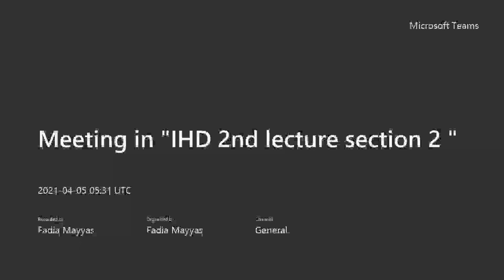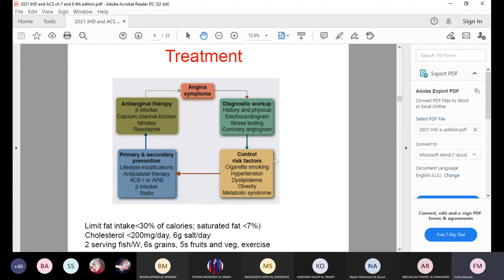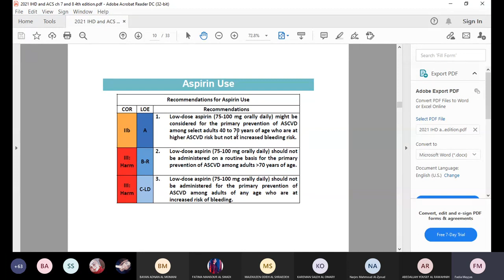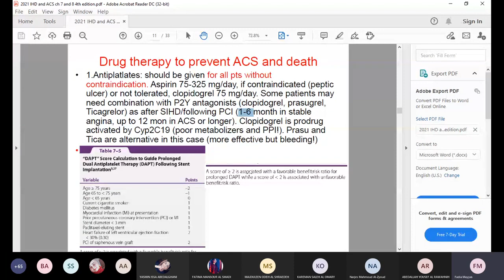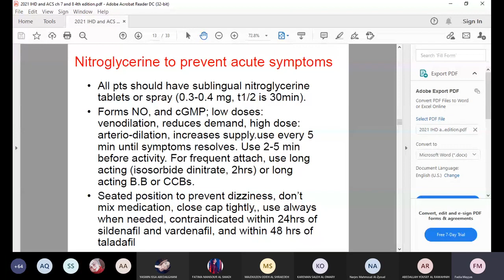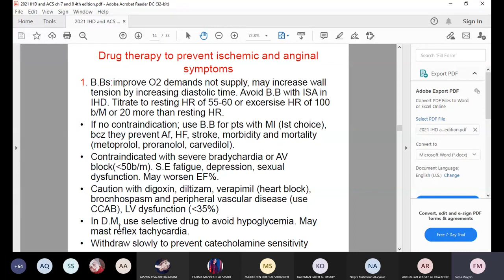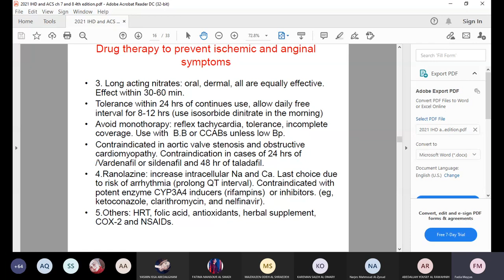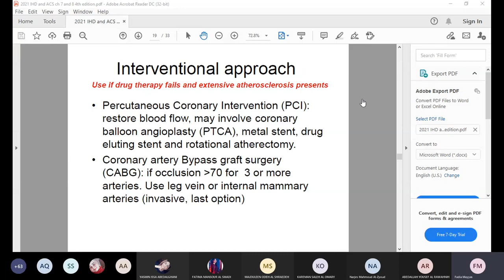IHD Part 2 2021 04 05